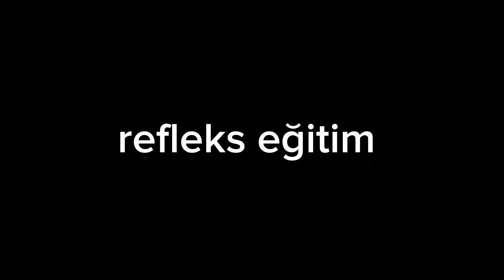SEKMEYEN HASSASİYET AYARI - Tüm Oyunculara Ve Cihazlara Uygun - PUBG Mobile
"Merhaba PUBG Mobile oyuncuları! Kanalımızda, oyunda sekme olmadan hassas bir deneyim yaşamanızı sağlayacak en iyi ayarları paylaşıyoruz. Oyun deneyiminizi optimize etmek ve rekabetçi avantaj elde etmek için bu ayarları kullanabilirsiniz. Her cihaza ve oyuncu tarzına uygun olarak tasarlanmış bu ayarlarla, daha doğru nişan alma ve daha keskin tepkiler elde edebilirsiniz. Kanalımızı ziyaret ederek, PUBG Mobile'da daha iyi performans sergilemenize yardımcı olacak ipuçları ve püf noktalarını keşfedin. İyi oyunlar!"